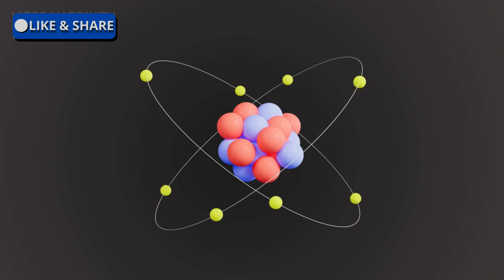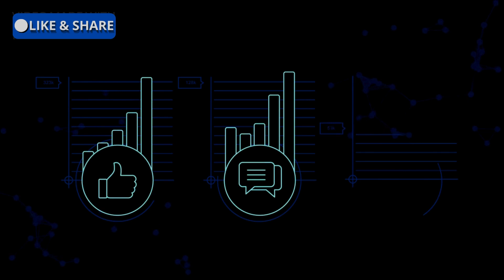What if The Sun Suddenly Disappeared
What would happen if the Sun suddenly vanished from the sky? In this mind-bending video, we explore the catastrophic consequences of losing our vital star. From immediate darkness and freezing temperatures to the long-term survival of life on Earth, we dive deep into this wild hypothetical scenario.

Would humanity survive? Could life continue in the depths of the ocean? And what strange future might Earth face drifting through space without the Sun? Join us as we unravel the science behind this chilling thought experiment!

🌌What other consequences of the Sun disappearing can you think of?

This description covers the main points of your video, encourages interaction, and includes relevant keywords for better search visibility. Let me know if you'd like any changes!